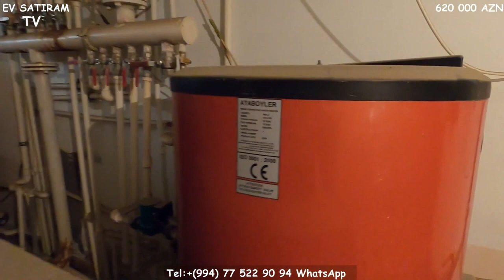BAHALI VİLLA TECILI NOVXANIDA SATILIR/ABU PETROLDAN SOLDA/Недвижимость в Баку /bina az/emlak az